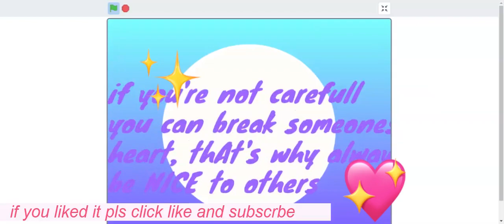The Heart💜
Hi guys today i made this mini animation with the tittle "the heart" enjoy! im not very experienced yet with animation so i think this animation is ugly XD and don't forget to click the like and subscribe button!😆💙